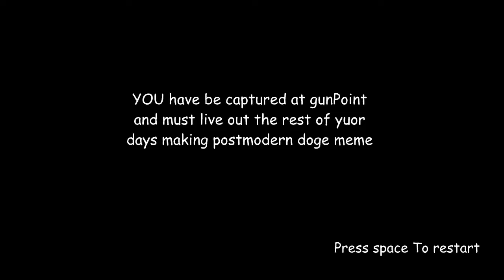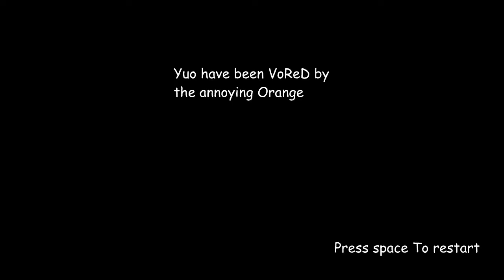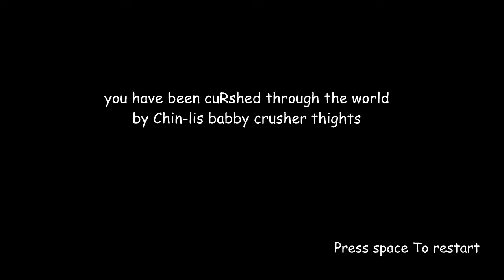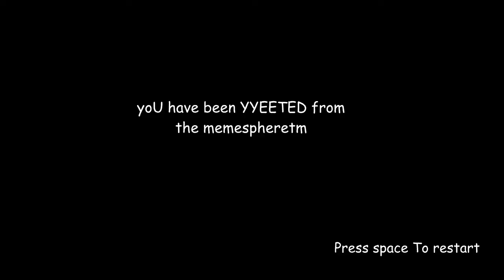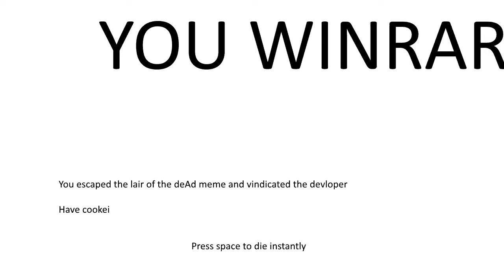ProjectShitlord - Greg & PD 2 Alpha (2019/11/24)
​Greg & P.D. (Greg & Pussy Destroyer) is a shitty sequel to a shitty game about a bear with a pigeon duct taped to his back. He exists because the developer’s previous idea bottomed out at the last minute, and his superiors made him clone Banjo Kazooie Nuts & Bolts.  After their harrowing battle with the mighty Duane Gif in Shitpost Hell™, Greg & PD must face their most dangerous challenge yet: A journey through the perilous Lair of the Dead Meme.